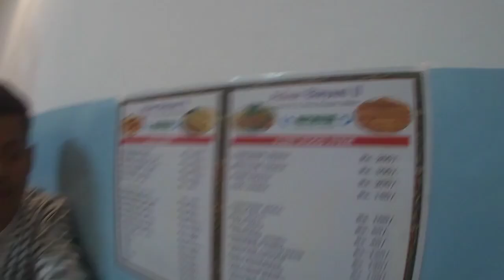One day trip to GANGTOK| Hari bijok bhayera ai pugiyo namchi🥺